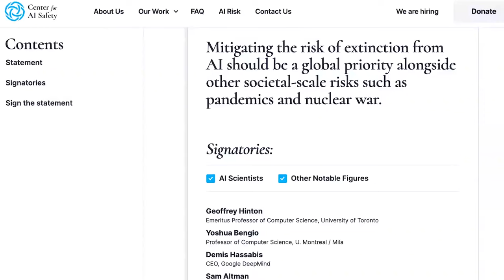Please Look Up: For Humanity, An AI Safety Podcast Episode #1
For Humanity: An AI Safety Podcast, is the accessible AI Safety Podcast for all humans, no tech background required.

Peabody Award-winning former journalist John Sherman explores the shocking worst-case scenario of artificial intelligence: human extinction. The makers of AI openly admit it their work could kill all humans, in as soon as 2 years. This podcast is solely about the threat of human extinction from AGI. We’ll meet the heroes and villains, explore the issues and ideas, and what you can do to help save humanity.

This is episode #1. I'm just a dad with a small business who doesn't want everyone to die. I hope you find the content accessible and informative. Any and all feedback is more than welcome in the comments, I'd like to make this interactive.

In March 2023 following the release of Chat GPT4, I came across an article in Time Magazine on line that changed my perspective on everything. I’m an optimist to my core, and a lover to technology. But the one article changed my outlook on the future more than anything I thought was remotely possible. The Time article was written by Eleizer Yukdowsky, a universally respected AI safety leader and researcher, who has been working on AI safety for more than 20 years.

He wrote:
"Many researchers steeped in these issues, including myself, expect that the most likely result of building a superhumanly smart AI, under anything remotely like the current circumstances, is that literally everyone on Earth will die. Not as in “maybe possibly some remote chance,” but as in “that is the obvious thing that would happen.”

LITERALLY EVERYONE ON EARTH WILL DIE. That's what he wrote.

I read the article a dozen times.  The journalist in me tried to poke holes. I couldn’t fine one.
I’m an optimist who loves to have fun thought no way this could be real. LITERALLY EVERYONE ON EARTH WILL DIE?!??!?! I went down a rabbit hole, hundreds of hours of podcasts and dozens and dozens of articles and books.

Much gratitude and respect to the podcasters who got me to this point. Brilliant hosts Lex Fridman, Dwarkesh Patel’s Lunar Society Podcast, Tom Bilieu’s Impact Thery, Flo Reid’s Unherd, Ed Mylett, Harry Stebbings, Bankless, Future of Life Institute Podcast, Eye on AI with Craig Smith, Liron Shapira, Robot Brains and more. Your work is foundational to this FOR HUMANITY  podcast and whenever I use a clip from someone else’s podcast I will give full credit, promotion and thanks. Your work is foundational to this debate.

I am convinced, based on extensive research and decades of investigation by many leading experts, on our current course, human extinction due to Artificial Intelligence will happen in my lifetime, and most likely in the next two to ten years.

In Episode one, this podcast lays out how the makers of AI:
-openly admit their technology is not controllable
-openly admit they do not understand how it works
-openly admit it has the power to cause human extinction, within 1-50 years,
-and openly admit that they are focusing nearly all of their time and money making it stronger not safer.
-beg for regulation (who does that?) but there is no current government regulation, a ham sandwich sale is far more regulated.
-are trying to live out their childhood sci-fi fantasies

RESOURCES :
Follow V20 w Harry Stebbings on YouTube
Follow the Future of Life Institute Podcast